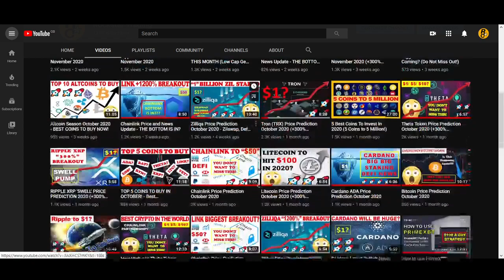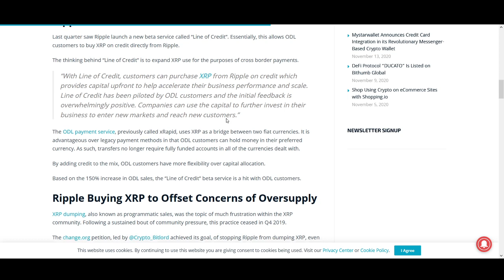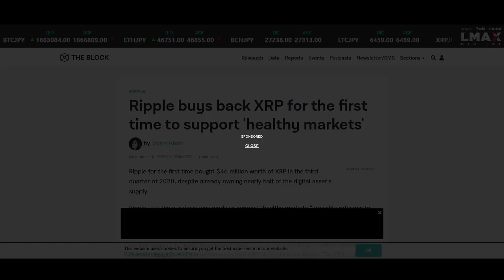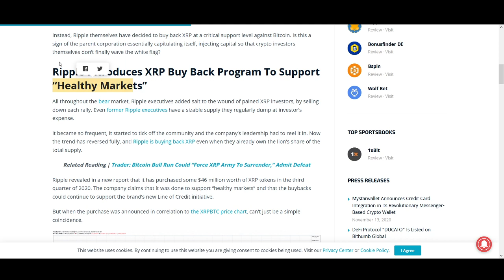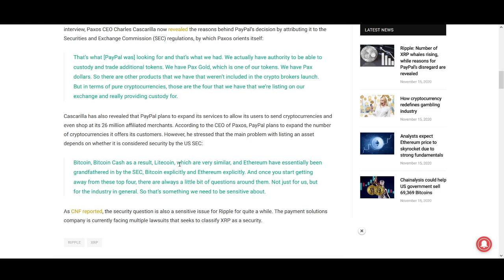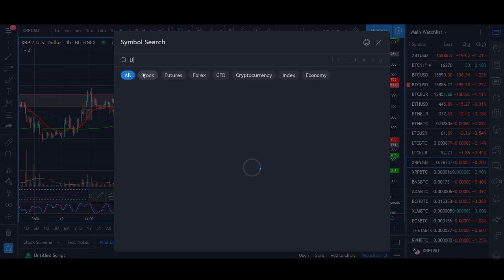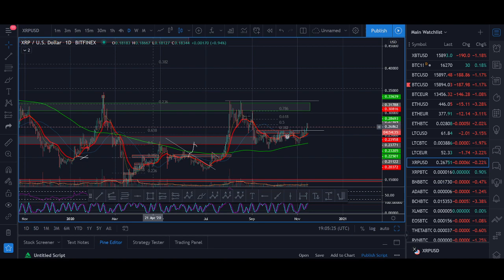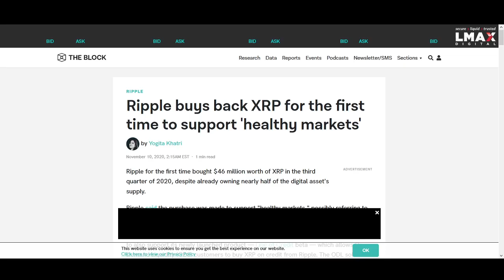Ripple XRP Price Prediction 2020 (+300% Biggest Breakout)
Ripple XRP Price Prediction 2020 (+300% Biggest Breakout) - Comment Bleow your price predictions...

♥ BTC: 17isdB1axM3VB4w6kT4w53Kh7SHE24MeBv
♥ ETH: 0xb35c7a69c0f1aed0e017bf3f2e335868d82b01ef
♥ LTC: LayvBFb9dntcSsQrb8dKoWqd4B4mL8sooK

Regards,
Rocko